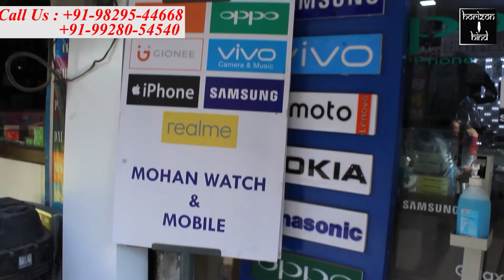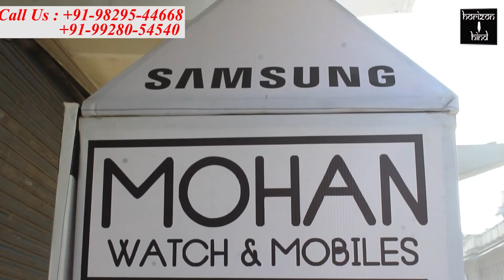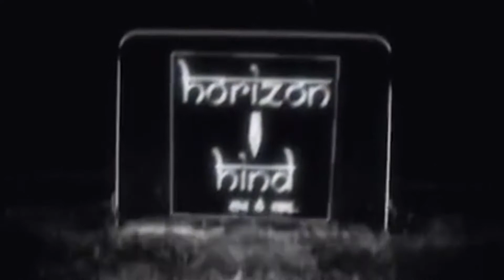पुलिस मित्र टीम के वालियंटर्स कर रहे हैं पुष्कर वासियों की निःस्वार्थ सेवा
ताऊ ते तूफान के मद्देनजर कच्ची बस्तियों,झुग्गियों झोपड़ियों के साथ सरोवर के घाटों पर दे रहे ड्यूटी

तीर्थनगरी पुष्कर में ताऊ ते तूफान के चलते उपखण्ड अधिकारी दिलीप सिंह राठौर ने आमजन को तूफान से सावधान रहने हेतु अलर्ट जारी किया है। इस हेतु उन्होंने अधिकारियों के साथ मिलकर आमजन को सुरक्षित रखने के लिए कई महत्वपूर्ण निर्णय भी लिए हैं।
साथ ही आमजन की  सुरक्षा के मद्देनजर पुष्कर थानाधिकारी राजेंश मीणा ने पुलिस मित्र टीम को पुष्कर में पवित्र सरोवर के घाटो पर अनहोनी को रोकने के लिए तैनात किया है। पुलिस मित्र टीम के 20 वालंटियर को रात्रि से ही घाटो पर तैनात कर दिया था जो दोपहर 2 बजे तक घाटो पर तैनात रहे।
इसके साथ ही साथ  कुछ पुलिस मित्रो को कच्ची झोपड़ियों में लोगो को तूफान के बारे में जानकारी देने व अपनी झोपड़ियों को व समान को सुरक्षित करने के लिए भी तैनात किया है। जिसमें पुलिस मित्र जय प्रकाश, नरेंद्र, दिनेश व सुनील ने लगातार तैनात रहकर मदद की